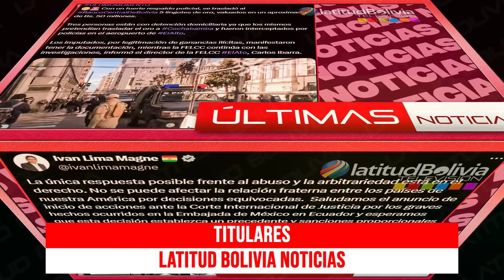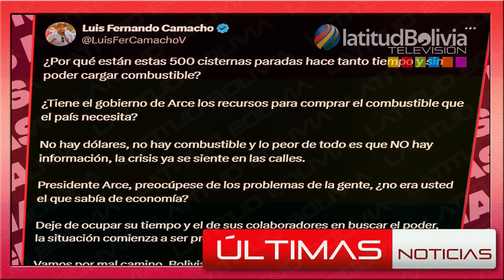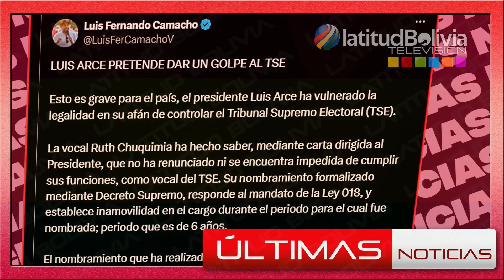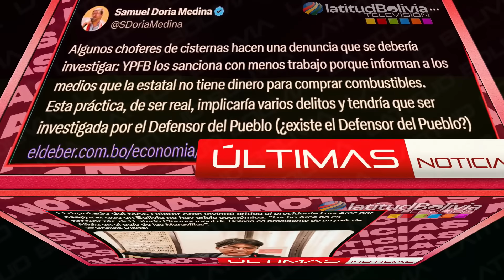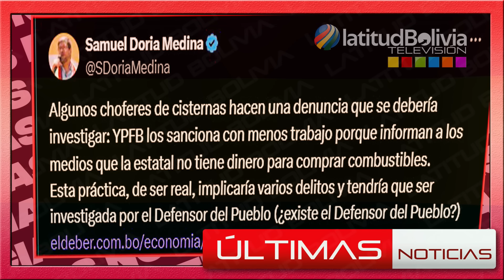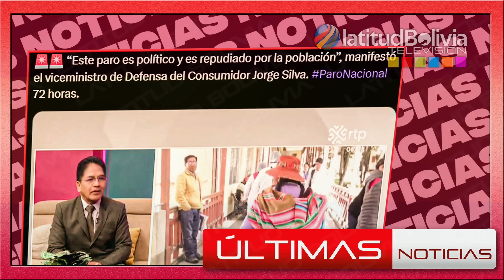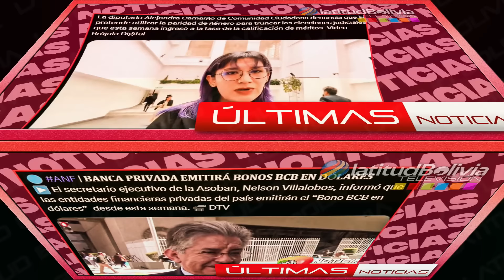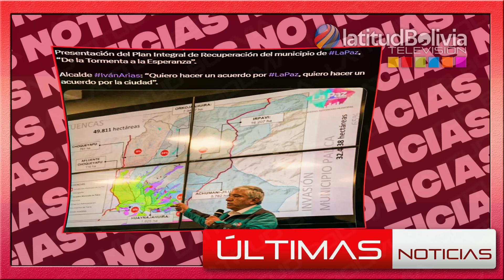Lo último: Noticias breves de Bolivia Noticias cortas de Bolivia hoy 11 de abril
🔴 Noticias de Bolivia de hoy  11 de abril, Noticias cortas de Bolivia hoy  11 de abril🎤
Noticias de Bolivia hoy  11 de abril, Noticias de último momento de Bolivia  Actualidad noticiosa de hoy   11 de abril